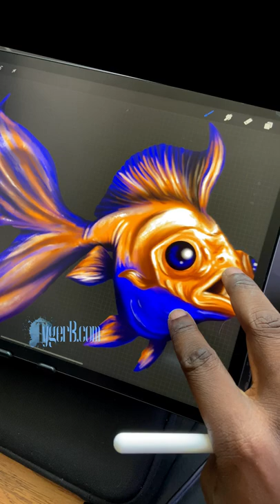How To Draw A Fish | Time Lapse Artwork at TygerB.com | Procreate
Tyger-B
TygerB.com
Instagram.com/tyger_b_/
Instagram.com/tygerb_com